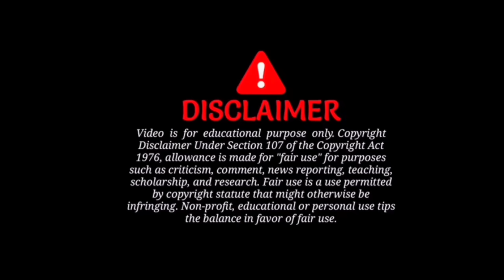Cheechu Short Film | Poor to Rich | Free Fire | Motivational | Poor boy Story | Mass Gamer Mahendra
_________Disclaimer________________

Thanks